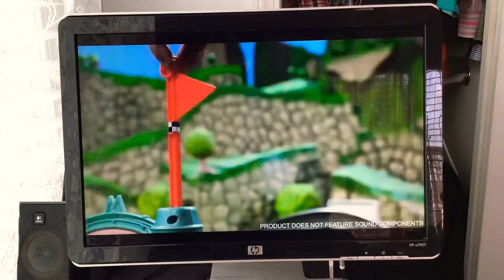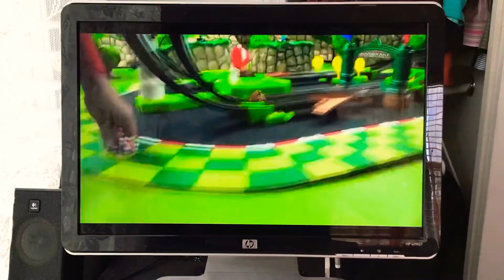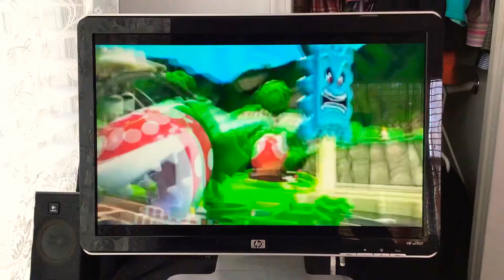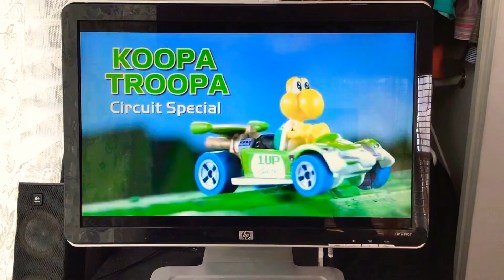Mario Kart Animation Toy Race Competition 7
Mario Kart Animation Toy Race Competition 7th

Mario
Luigi
Peach
Yoshi
Blue Yoshi
Bowser